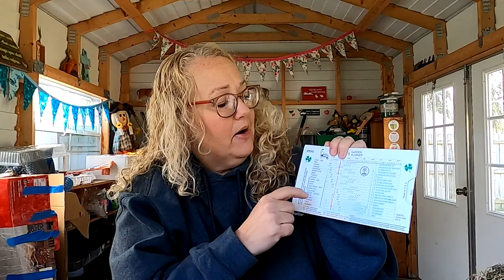Starting Seeds & Seed Varieties | Central Florida | Southern Latitudes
Right after the catalogues come in, everyone want to know what you're planting and when are you starting your seeds.  Here's my complete video to those questions.